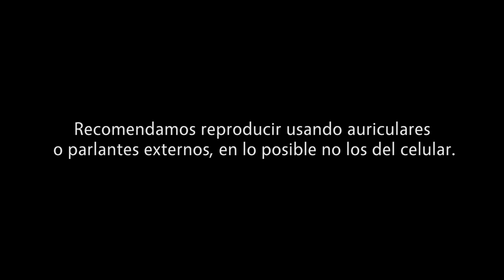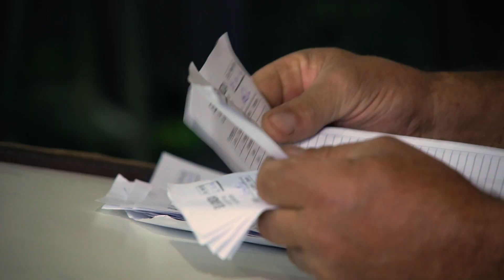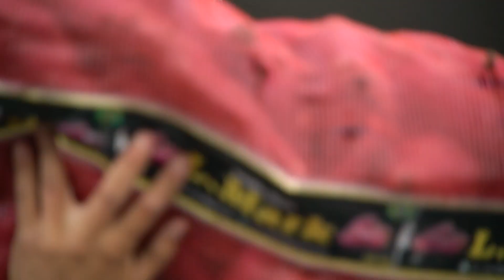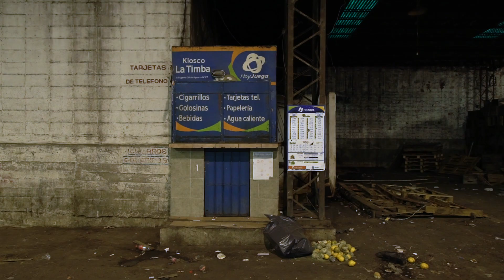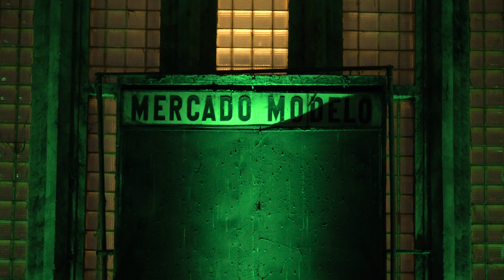"Lechuzas, pandillas y ambulantes" / Mercado Modelo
El 12 de febrero de 2021, luego de 87 años en funcionamiento, el Mercado Modelo cerró definitivamente sus puertas. Reuniendo música y registro documental, esta pieza audiovisual da cuenta del trabajo y la atmósfera que se respiraba durante esos días en el Mercado, lugar de traspaso, comercio y depósito de la mayor parte los alimentos que se consumen en Montevideo y área metropolitana.

Dirección, cámara y edición
Nicolás Macchi (@nicolas_macchi_)
Corrección de color
Federico Sallés
Postproducción de sonido directo
Daniel Yafalián (@yafa_uy)

“0+1 ritmo bakoko” (D.Azar - A.Salas)
Guitarra eléctrica y computadora
Diego Azar (@dazar_uy)
Tambores
Álvaro Salas (@alvaro.salas.182)
Grabación de audio
Luis Restuccia

Música grabada el 10 de agosto de 2020 en el estudio La Ratonera.
Filmado entre septiembre de 2020 y febrero de 2021 en el Mercado Modelo.

Abril 2021, Montevideo, Uruguay.